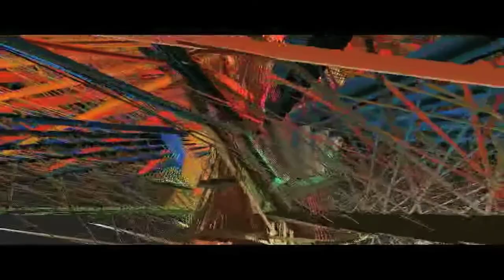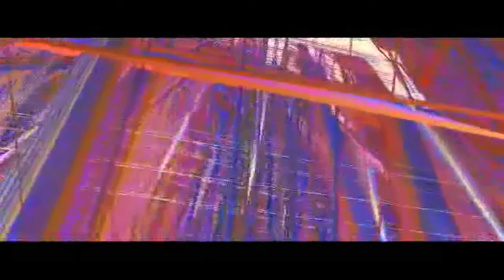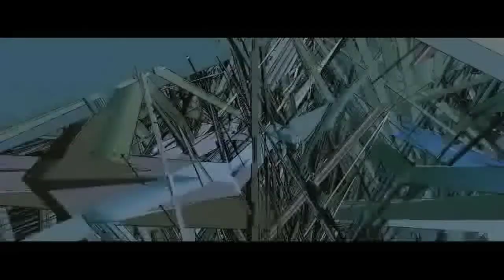The Zenithship 2 - Music By: Teleport Station (1080i HD 1000 fps)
Using original music by Teleport Station, the second version of The Zenithship shows its vast, bound shape as it crawls inward to form a, sort of hybrid of the original Zenithship and Particle XLR8R. Teleport Station (my band) uses synthesizers and orchestral strings to provoke strong movement through the overtone of the images.